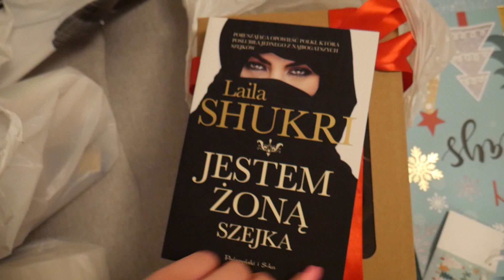VLOGMAS DZIEŃ 5 : KUPUJE PREZENTY NA MIKOŁAJA🎄| Andziaks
✿ Przeczytaj mnie ✿